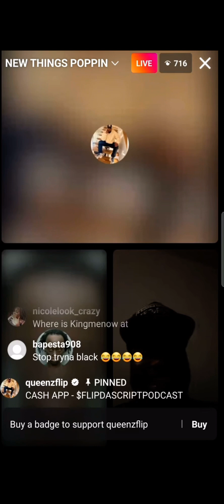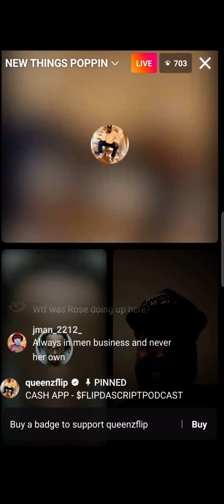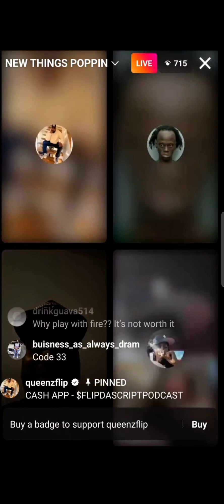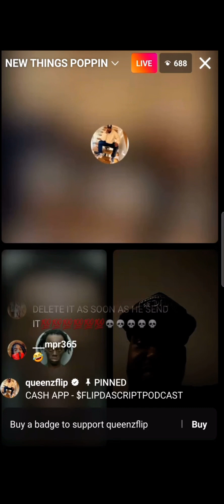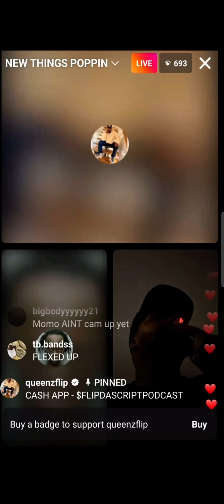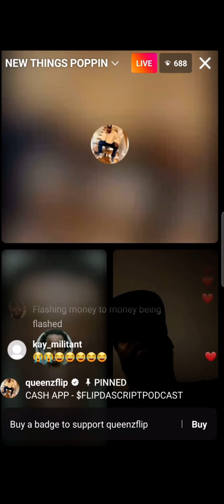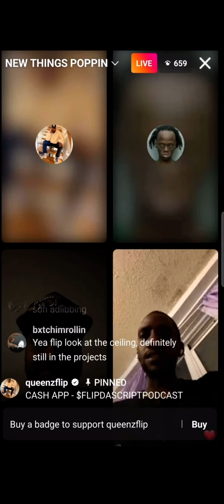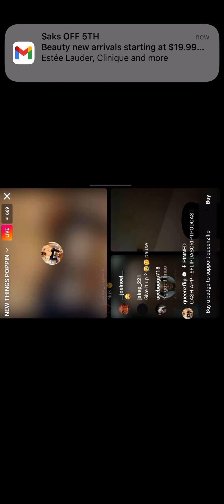Queen Flip VS ROSE JEFE VS TY MACK BILLY olf fottage